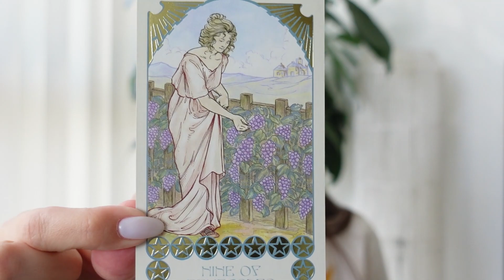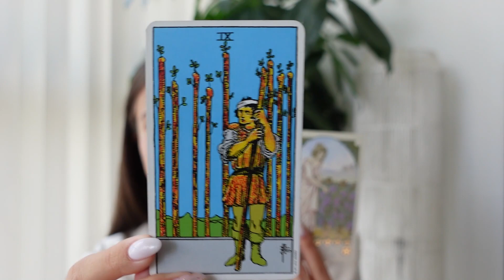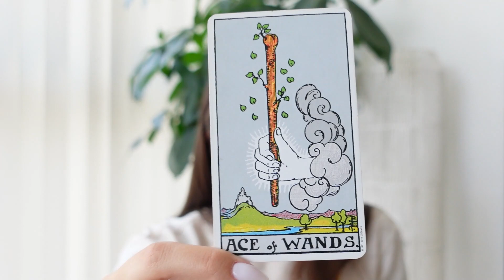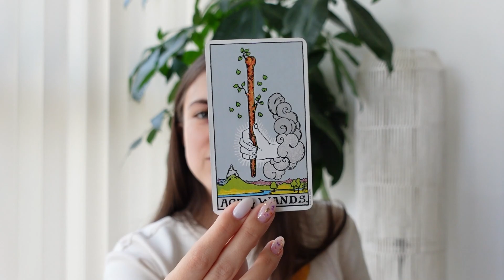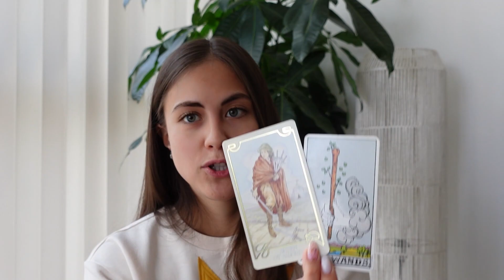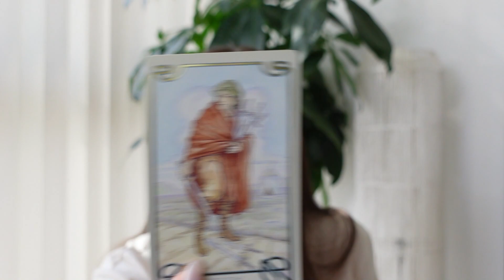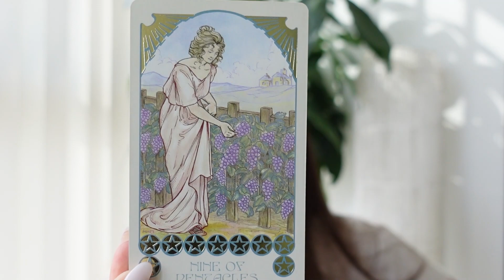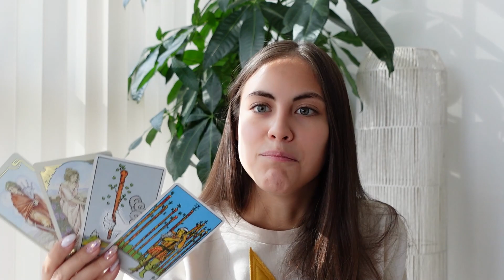CANCER ♋️ MAY 2023 - Tarot Forecast and Advice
Hi, my Dear Cancer!
This Tarot forecast and advice for May 2023 is for you♥️
Things you should expect and be ready for in May 2023.

I used 2 different decks and picked 2 cards from each deck to make this forecast as accurate and in-depth as possible.

How do you feel about this forecast? What are your plans for May?

Have a wonderful month no matter what,
Liza♥️